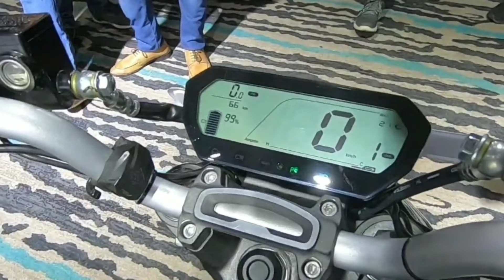Revolt RV 400: All you need to know | First look | India's first electric motorcycle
hey guys and welcome back to the channel everyone. in this video I'm gonna show you the India's first electric scooter which is going to launch in India soon.